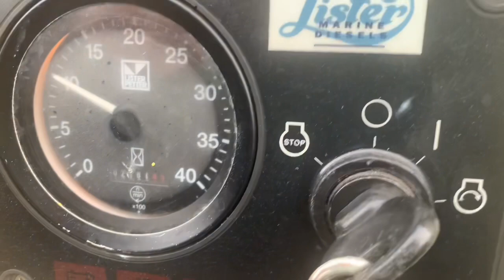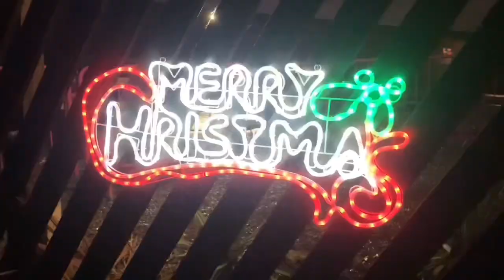SHACKERSTONE RAILWAY Xmas decorations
Hope you all having a great Xmas 🎅
Checked on the boat today, did a few jobs and ran my friends boat engine for him as will be a few weeks before he can get down to it then as was getting dark I went a walk to check out the Xmas lights at the train station……